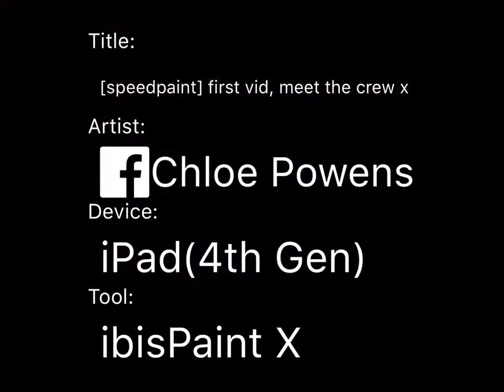[speedpaint] first vid, meet the crew x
link to the app coz u need that now ok XDD girl with red hair isnt mine, this sucks coz i never use ibis paint, i use medibang xD anyway ;3